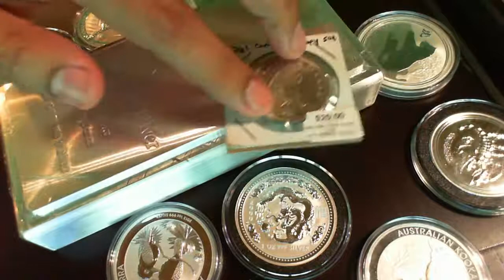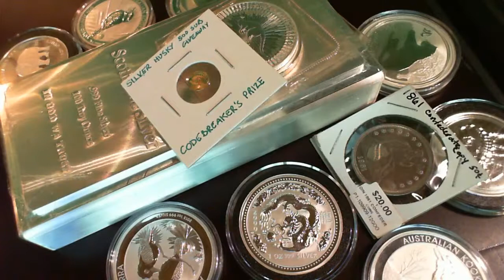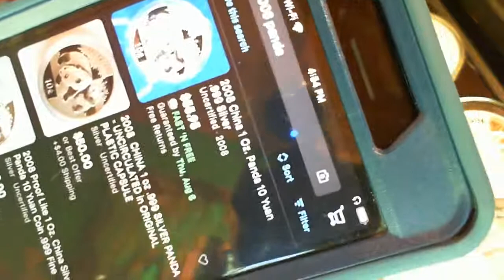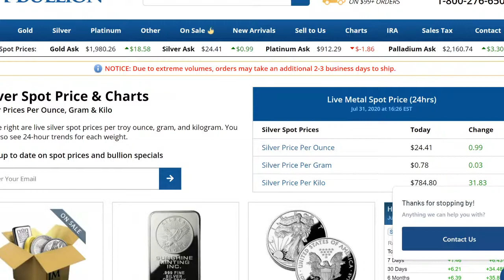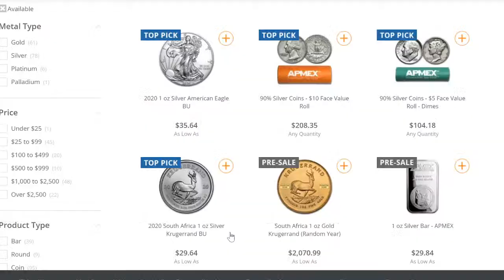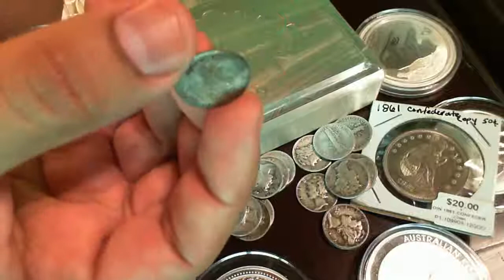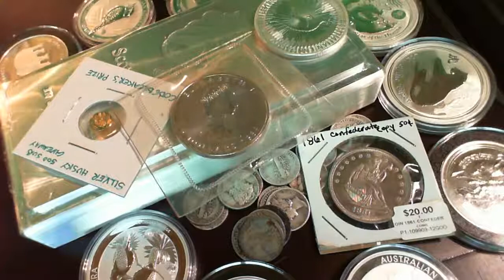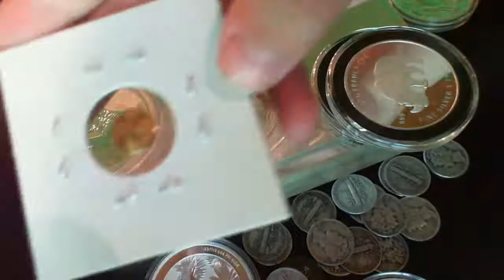Friday Silver Talk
Silver Talk and Other Fun Stuff:
We discuss some viable options of how to get kids into stacking precious metals and coin collecting.
You may even see a sneak peek at my new channel round.

Silver Husky Merchandise available now!

E.K. (Silver Husky)